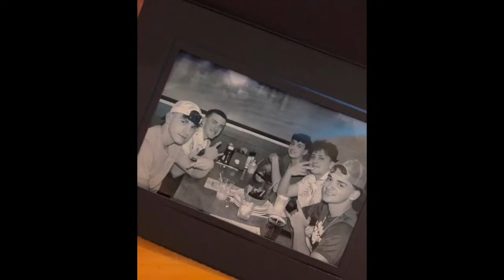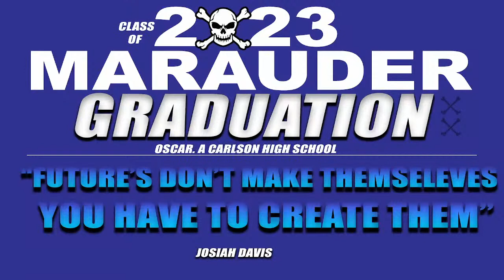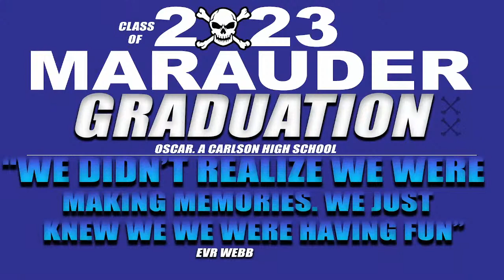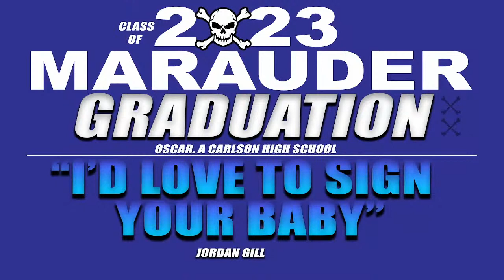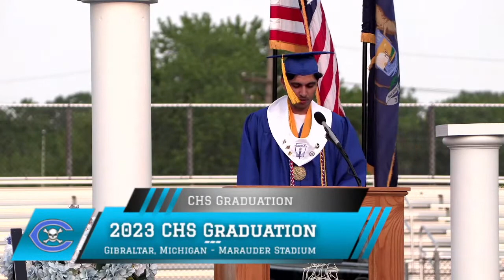2023 Oscar A. Carlson Graduation Ceremony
OAC Graduation